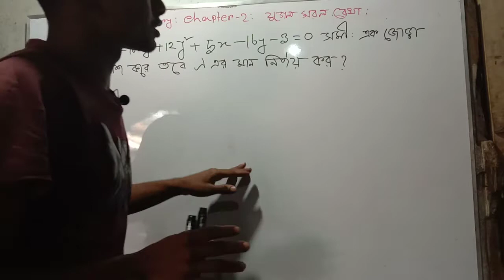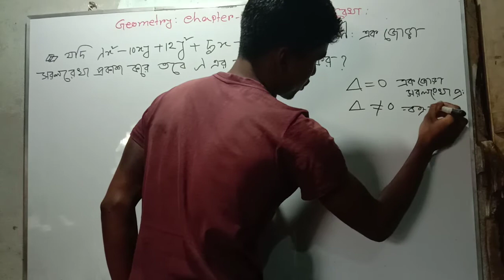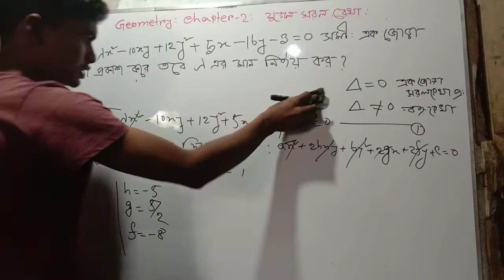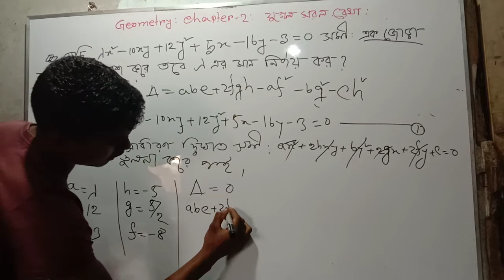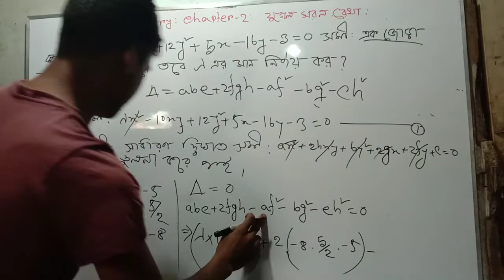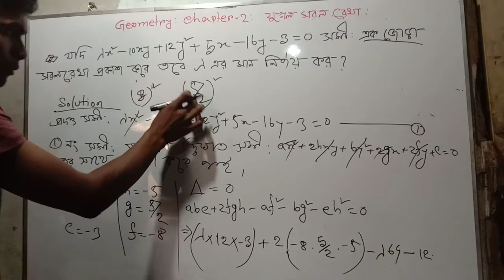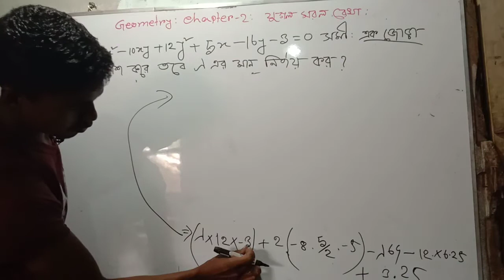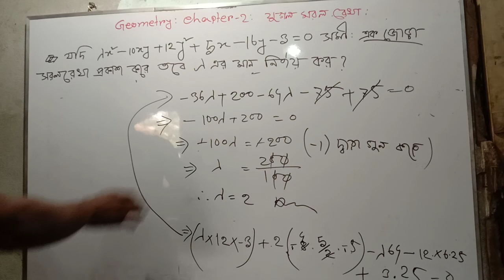04||Pair of straight lines bangla tutorial Honours| যুগল সরলরেখা অনার্স|Analytica&Vector Geometry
04||Pair of straight lines bangla tutorial Honours| যুগল সরলরেখা অনার্স|Analytica&Vector Geometry

Assalamualaikum.
Welcome to *SH University * Bangali channel.
Video title: SH University
Topic:solution(Pair of straight lines  lecture in bangla)
Subject :Analytic and Vector Geometry
Class: Honours 1st year
Lectured by: Md Hafijul islam

সব ক্লাস আমার চ্যানেলে আপলোড করা আছে তবে আমি description এ লিংক দিতে পারতেছিনা সময়ের কারনে এখানে part by part লিংক দিতে গেলে অনেক সময় এর দরকার যা আমি দিতে পারতেছিনা তবে আমি প্লেলিস্ট এর লিংক দিচ্ছি ওখান থেকে সব দেখে নিতে পারেন।

               🥰 Chapter-2🥰
     Pair of straight lines
          (যুগল সরলরেখা)

আরো কিছু ভিডিও আপলোড করবো তাই আপনারা সব ক্লাস দেখার জন্য প্লেলিস্ট এ খুজবেন।

               Chapter-3
Genarel equations of second degrees
            (সাধারন দ্বিঘাত সমীকরণ)

Hi friends. I am *Md Hafijul Islam*. How are you? I hope you are well.

This video i am discussing about *General equation of second degree lecture in bangla*.Honours 1st year Analytic and vector geometry chapter-3 lecture in bangla. This video is very essential of major and non-major students.

Thank you for your support and inspire to me.

Thanks : Our channel *SH University *

ইউটিউব এ Md Hafijul Islam  সার্চ করলে সবার প্রথমেই চ্যানেলটি পাবেন।

Please amar video gula share korben. sobar
jibone tk dorkar r ami honours ar sob class upload kori honours ar video te besi view hoyna r honours ar video diye tk income onek kotin bepar onek youtuber honours ar video upload kora suru kore somoyer bibortone hariye giyece but ami tike thakte cai apnader maje kaj korte cai 1st.2nd. 3rd and 4th year niye. plz share my videos. thank you so much.

আমাদের চ্যানেলকে আপনি যেকোনো ভাবে সাহায্য করতে পারেন আপনি আমাদের চ্যানেলে ভিডিওর কাজ করতে পারেন ক্লাস নিতে চাইলে সুযোগ দেয়া হবে।

সকলের সফলতা কামনা করি সব সময়।